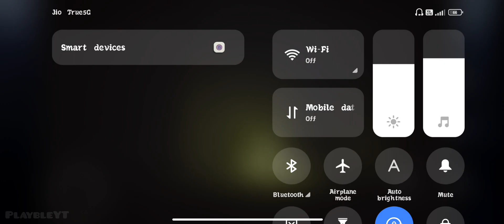Little nightmares mobile gameplay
Your one subscription is the first step of success for me.

Keep in mind that along with playing games, doing other important work is also a way of living.